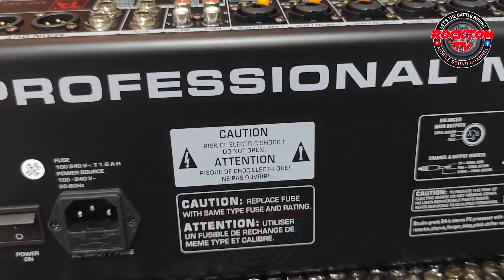UNBOXING TITANIUM MG-8BT FROM SHOPPE